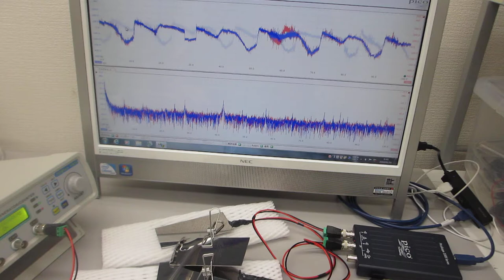超音波の非線形スイープ発振制御実験